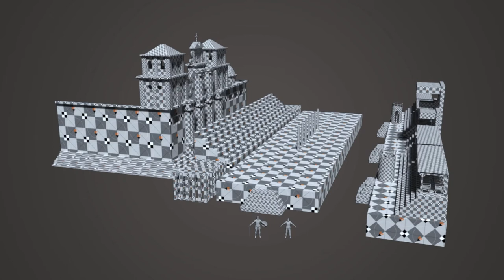3D Modelling and Texturing - Demo Reel 2020 - A. Sofia Urbano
My first 3D Show Reel. Some of the best project I've worked on while I was studying the degree of Digital Animation Engineering.
Studied at Anáhuac Mayab University

== Software used ==
Adobe Premier
Adobe After Effects
3DsMax
Adobe Photoshop
Substance Painter
VRay

== Music used ==
Really Slow Motion & Giant Apes - In The Next Life